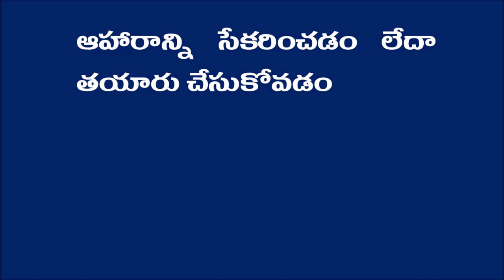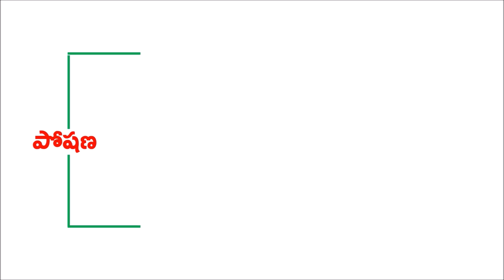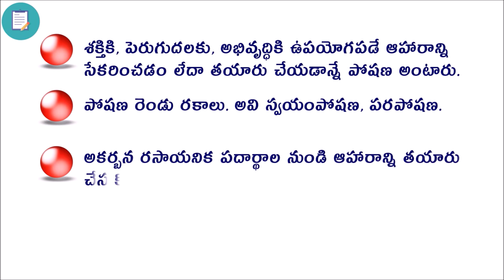పోషణ - పరిచయం (INTRODUCTION TO NUTRITION)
This video explains about nutrition and types of nutrition